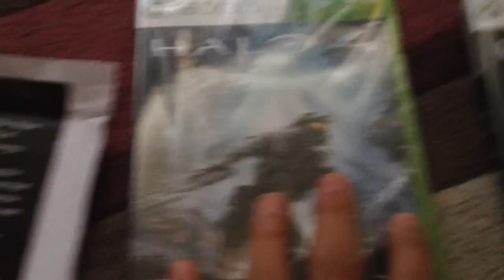HALO4 (XBOX360) GIVEAWAY !!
-Songs Used -
Destiny Theme Used in Bungie Twitch Streams (Google it you will find it somewere)
Outro - Pegboard Nerds - BADBOI (Snavs Remix)

(If you are looking for a link/credit to something i mass changed all my video descriptions so send me a youtube message)